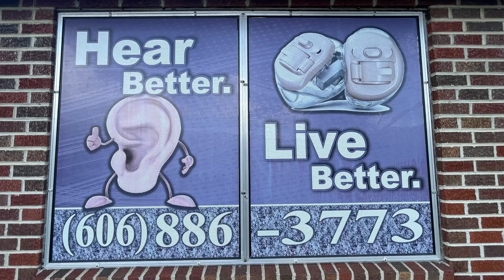Strand Theater Sees a Transformation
The Strand Theater in Prestonsburg has been undergoing renovations.  Recently, a new sign has gone up.